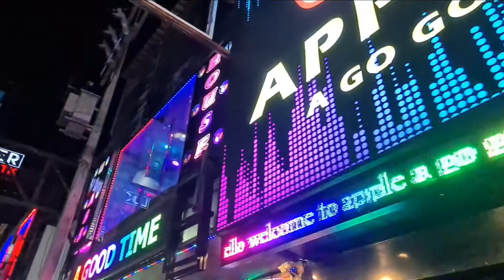Walking St and Arab Quarter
A members only Pattaya nightlife video
I love making videos, particularly the editing process. I have my own style and my content includes humour and some sarcasm.
 I enjoy meeting people and exploring the areas that I visit.
I have filmed in the UK, Thailand, Holland and the Philippines. Very soon I hope to visit other countries and try and produce many more videos.

If you enjoy watching my YouTube videos and are interested in helping my channel grow, please take a look at the information below
Maybe you would just like to buy me a beer or a nice coffee.

I also have an Instagram channel.

Here is a list of some of the camera equipment that I use.
Samsung S20+
Canon G7Xiii
GO PRO HERO BLACK 7
GO PRO HERO BLACK 8